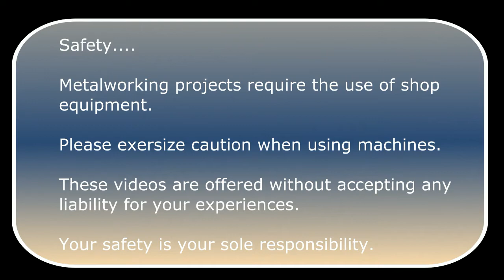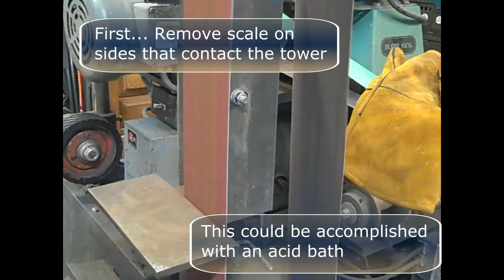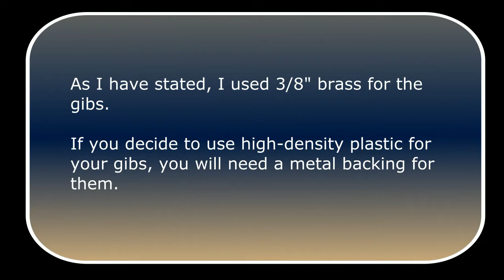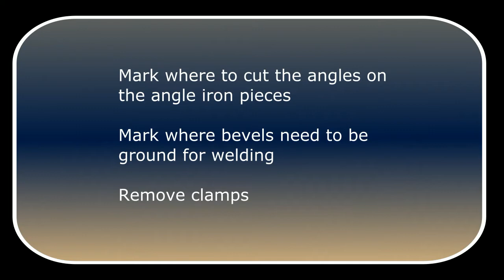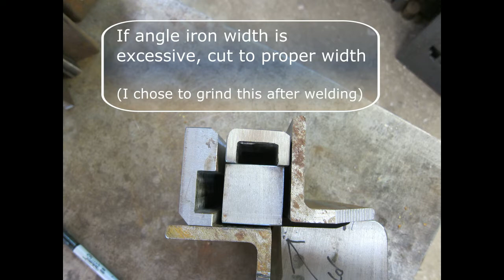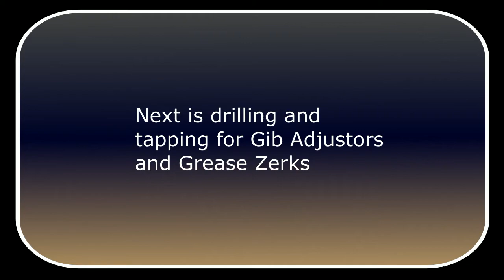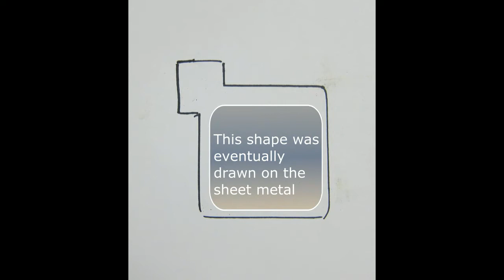Cricket Air Hammer Build - Part 3 of 11 (Ram Assembly)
This video shows how the Ram Assembly is built.